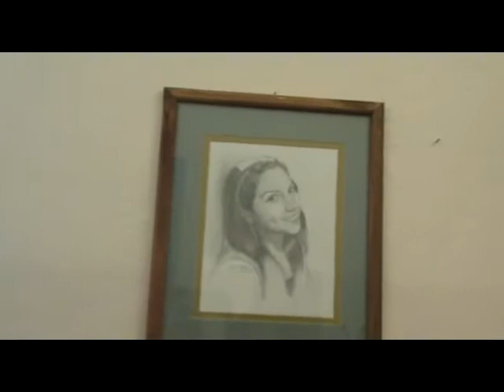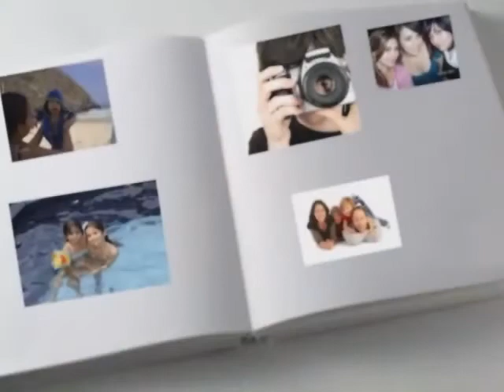NOTICIERO 7 DE AGOSTO 2015